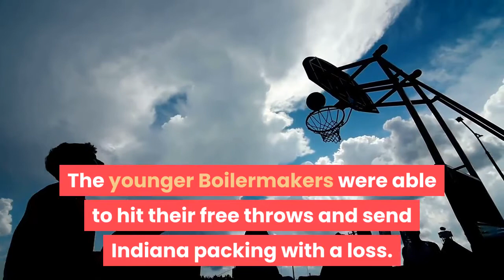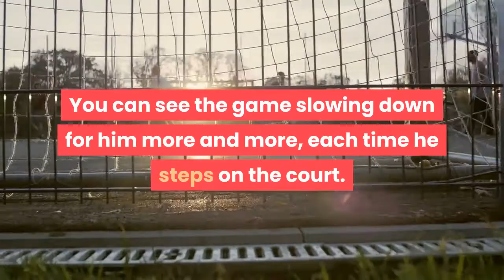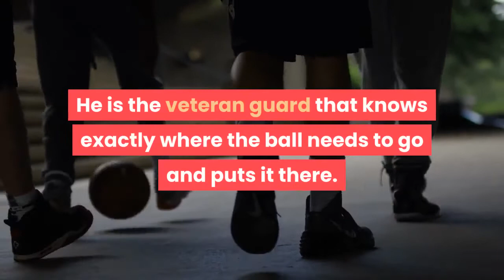Purdue 67 Indiana 58 Hoo Who A Rivalry In Decline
Purdue wrapped up the 2020-21 regular season with a win over arch-rival Indiana and complete a season sweep for the 5th consecutive season by a score of 67-58. I said this last week, Indiana was a trap game for the Boilermakers sandwiched between a big win against a ranked Wisconsin team and the Big Ten Tournament down in Indianapolis. That ended up not being the case as Purdue handled business at home staying in control for a large part of the contest, but hats off to Indiana for playing hard at the very least. Things got a little shaky at the beginning for the Boilers as Indiana jumped out to a 7-0 lead early, taking advantage of sloppy play offensively. Aaron Wheeler scored first, hitting a three-pointer a little over 4 minutes into the ball game. That started an 18-4 run for the Boilermakers in which they showed just how lethal they can be when things are clicking offensively. Indiana was never really able to get very close to the Boilermakers from that point forward, as the lead stretched to as much as 12 in that first half. It was a team effort throughout the game, but all four of Aaron Wheeler, Zach Edey, Sasha Stefanovic, and Jaden Ivey had 6 points apiece heading into the break with a 29-20 lead. The game for both squads as a whole picked up much more in the second half with 76 total points scored as compared to just 49 in the first half. Indiana was making things interesting to begin the second half as they cut the lead to just four with 14:14 left in the game. Purdue found their footing a bit thanks to a huge Brandon Newman three-ball that led to a quick 8-0 run and allowed Purdue to get out to another double-digit lead. It was basically a done deal after that, with Purdue cruising to a comfortable 9 point win down the stretch. The younger Boilermakers were able to hit their free throws and send Indiana packing with a loss. Jaden Ivey and Zach Edey were the real catalysts for the win tonight as the freshmen duo combined for 25 points in the second half on a blistering 75% clip from the field. Edey led the team in scoring for a second consecutive game with another 20 point outing on 8-10 shooting and grabbed 9 rebounds. He is averaging 20.5 and 8 rebounds over his last two games. That is a huge sign with Trevion Williams not having his best performances as of late. While another freshman, Jaden Ivey had an extremely efficient game as well. He posted a line of 17 points on 6-9 shooting from the field. You can see the game slowing down for him more and more, each time he steps on the court. This guy is going to be scary in the postseason if he gets in a groove. This team’s group of young guys have been all the rave recently, but some upperclassmen are stepping up in ways that may not be noticed as much. Sasha Stefanovic has found his groove offensively after missing time due to covid, but in the last three games, he is averaging 5.6 assists a night. He is the veteran guard that knows exactly where the ball needs to go and puts it there.